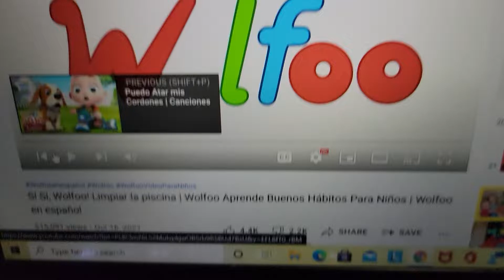Wolfoo En Español La Piscina Sucia